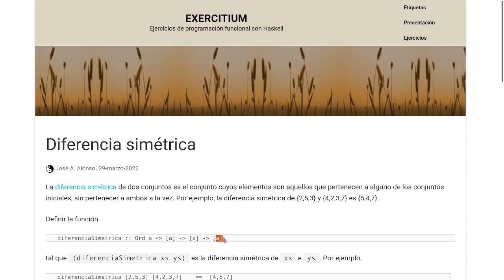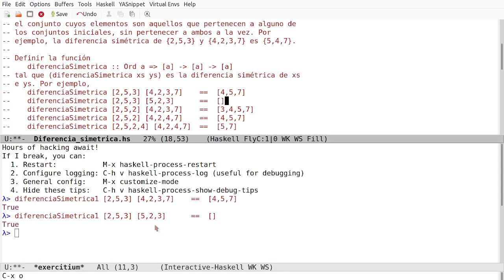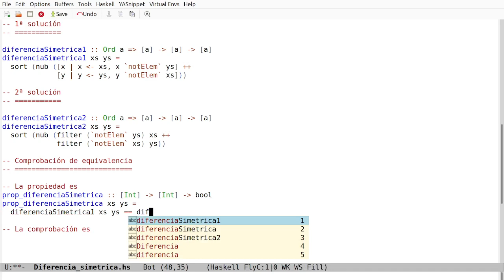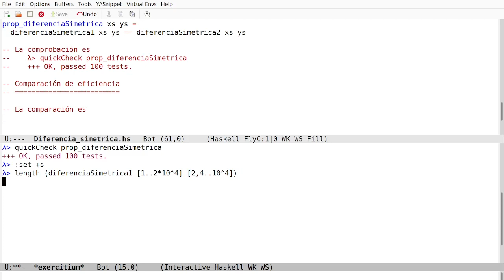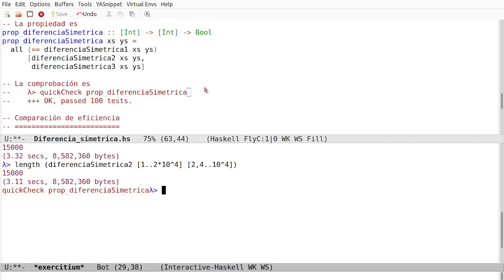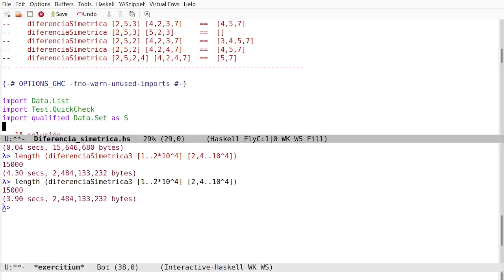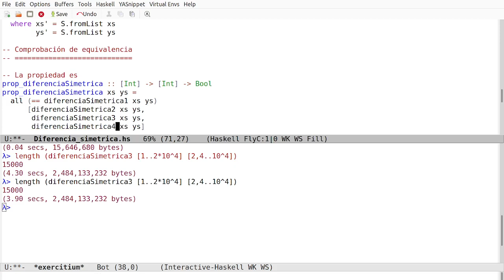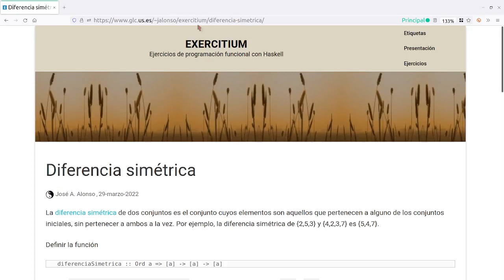Diferencia simétrica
Se comenta la elaboración de las soluciones del ejercicio "Diferencia simétrica".